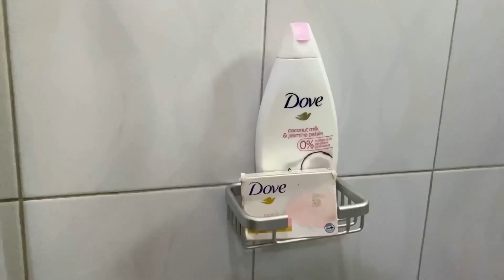SHOWER ROUTINE| Self-care| Hygiene| Body care| Feminine hygiene| Everything shower routine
Shower routine| Body care| Self care| Hygiene| Everything shower routine| Feminine hygiene

Hey loves❤️ am back with another ‘MORNING SHOWER ROUTINE’